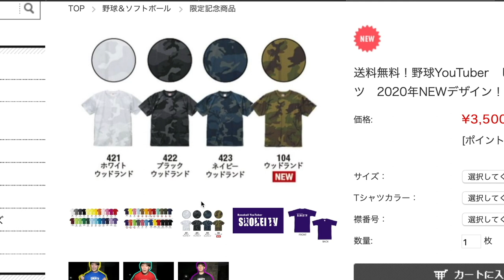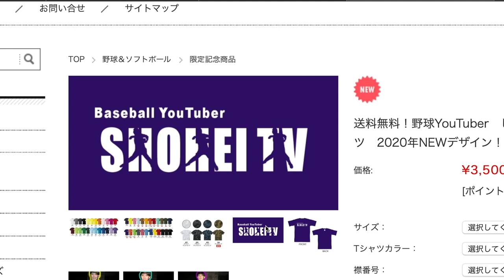【ファースト上達法】守備職人から教わるもうエラーしない野手からの送球の取り方！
(IFMIC入り)

Stand up!!! MVはこちら